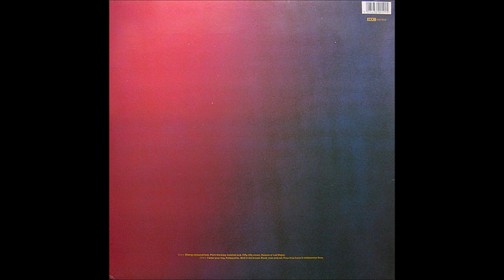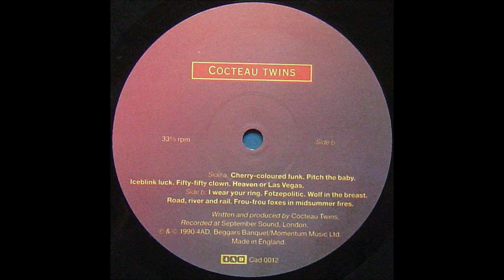Β5-Cocteau Twins-Frou Frou Foxes in Midsummer Fires-High quality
Cocteau Twins – Heaven Or Las Vegas
Label: 4AD – CAD 0012
Format:
Vinyl, LP, Album
Country: UK
Released: Sep 17, 1990
Genre: Electronic, Rock
Style: Ethereal, Dream Pop
A1  Cherry-Coloured Funk 3:13
A2  Pitch The Baby 3:17
A3  Iceblink Luck 3:18
A4  Fifty-Fifty Clown 3:15
A5  Heaven Or Las Vegas 4:57
B1  I Wear Your Ring 3:40
B2  Fotzepolitic 3:30
B3  Wolf In The Breast 3:32
B4  Road, River And Rail 3:31
B5  Frou-Frou Foxes In Midsummer Fires 5:37
Published By – Beggars Banquet
Published By – Momentum Music Ltd.
Recorded At – September Sound
Pressed By – MPO
Lacquer Cut By – JA*
Photography By – Andy Rumball
Producer, Written-By – Cocteau Twins
Sleeve – Paul West (6)
Printed inner sleeve.

Recorded at September Sound, London.

Made in England.                                                                     AND                                       Cocteau Twins – Heaven Or Las Vegas
Label: 4AD – Gad 0012 cd
Format:
CD, Album, Reissue, Remastered, Sonopress
Country: UK
Released: Apr 5, 2004
Genre: Rock
Style: Ethereal, Alternative Rock
1  Cherry-Coloured Funk 3:13
2  Pitch The Baby 3:17
3  Iceblink Luck 3:18
4  Fifty-Fifty Clown 3:15
5  Heaven Or Las Vegas 4:57
6  I Wear Your Ring 3:40
7  Fotzepolitic 3:30
8  Wolf In The Breast 3:32
9  Road, River And Rail 3:21
10  Frou-Frou Foxes In Midsummer Fires 5:37
Published By – Beggars Banquet Music Ltd.
Pressed By – Sonopress – 51055074
Artwork [Insert] – Paul West (6)
Remastered By – Robin Guthrie
Written-By, Producer – Cocteau Twins